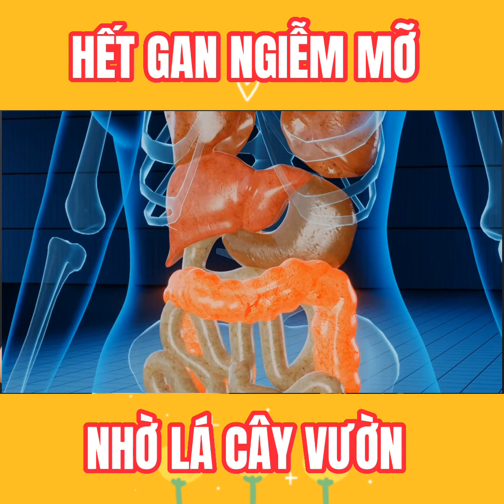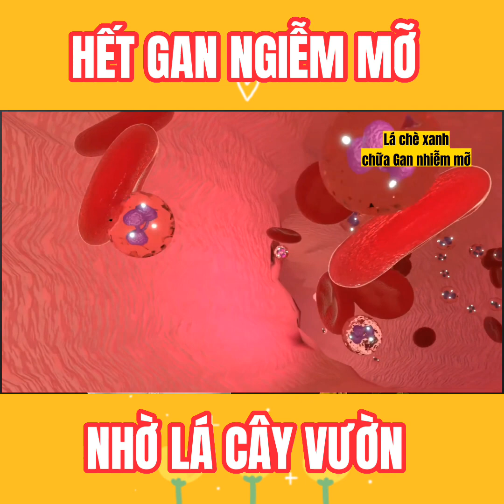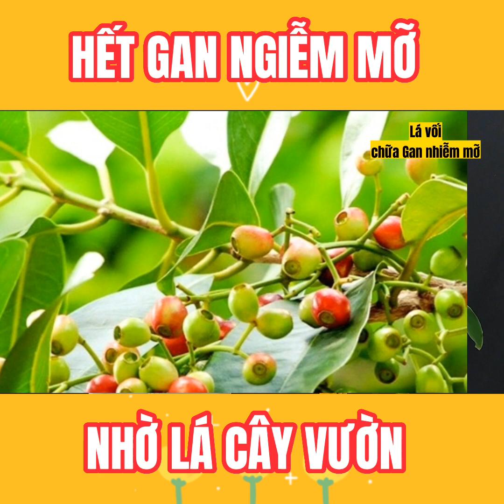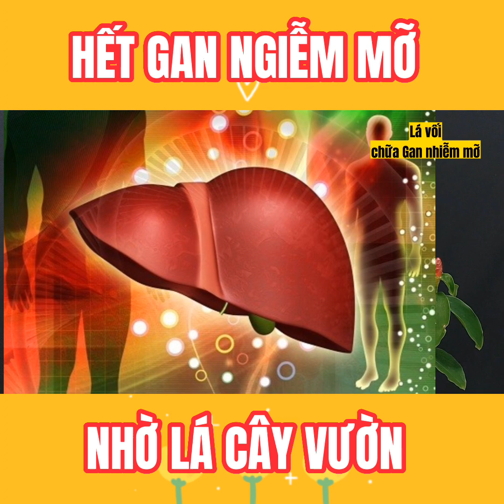Chữa khỏi gan nhiễm mỡ bằng lá cây phần 1|Trần Văn Luận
Ngày xưa bụng bự thì sang.

Ngày nay bụng bự không xơ gan cũng tiểu đường.

   Ngày xưa những người bụng to thường làm quan chức, ăn mặc sang trọng. Ngày nay đất nước ta khấm khá, quan đầy nhan nhản, bụng to ko hiếm gặp - ds Luận vẫn nói vui là mang Bầu mãi ko chịu đẻ. Có người bầu 3, 5, có khi cả mấy năm trời ko chịu đẻ,

   Nói vui chứ…

   Bụng to do gan nhiễm mỡ, do béo phì mang đến nhiều bất tiện trong đời sống, nhiều khi mất tự tin khi giao tiếp… Vòng bụng to ra thì vòng đời ngắn lại ?

   Bệnh gan nhiễm mỡ nếu ko đc phát hiện chữa trị sớm, sẽ dẫn đến gđ Viêm gan tiến triển lên Xơ gan, xơ gan cổ trướng và ung thư gan… và hậu quả như chúng ta biết rồi: Ra ngủ với giun ngoài Bãi Tha Ma.

Hôm nay ds Luận sẽ chia sẻ ace những bài Thuốc nam dễ kiếm, dễ làm nhất,Tiết kiệm nhất và hiệu quả cao nhất. Để điều trị Gan nhiễm mỡ tại nhà.

Các bài thuốc chữa gan nhiễm mỡ này giúp thanh lọc, giải độc gan, giảm gánh nặng cho gan. Đồng thời các thành phần dược tính trong các cây dược liệu giúp gan tăng cường chuyển hóa, đào thải chất béo, từ đó nhanh chóng đưa các chỉ số nhiễm mỡ của gan về mức an toàn.